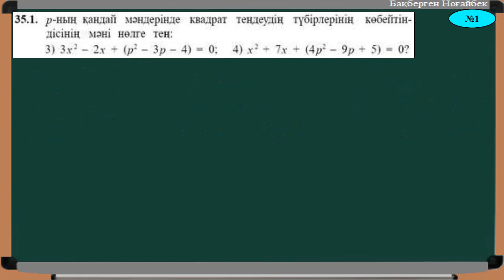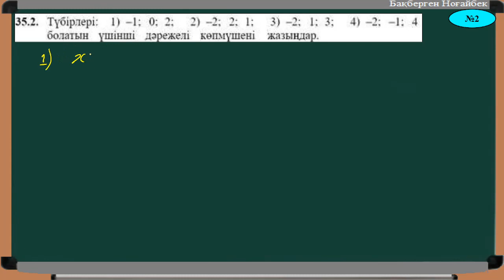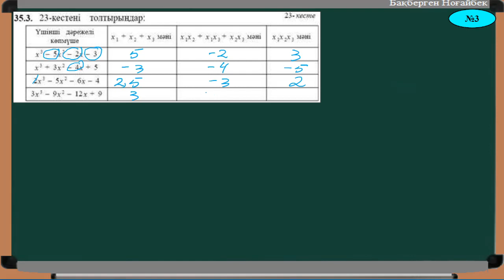§35 ҮШІНШІ ДӘРЕЖЕЛІ КӨПМҮШЕГЕ АРНАЛҒАН ВИЕТ ТЕОРЕМАСЫ 1;4